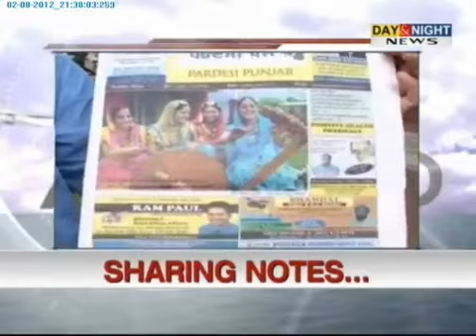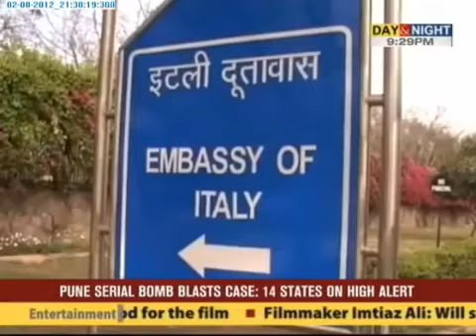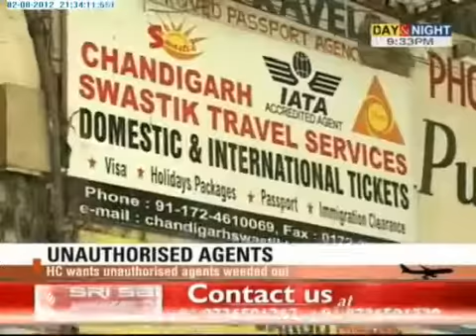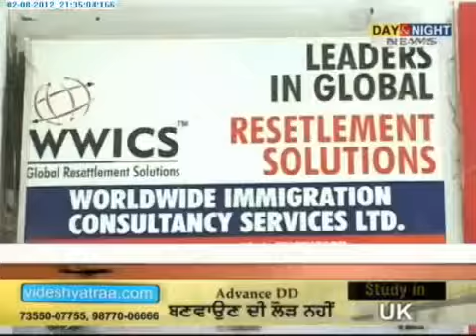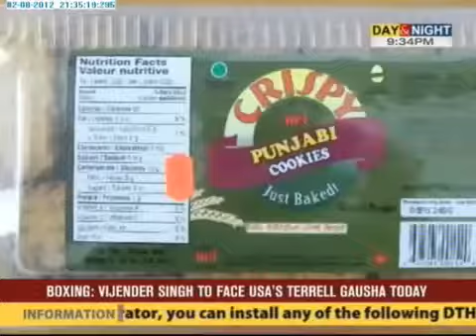Home Abroad - 2 Aug 2012 - Part 1.mp4